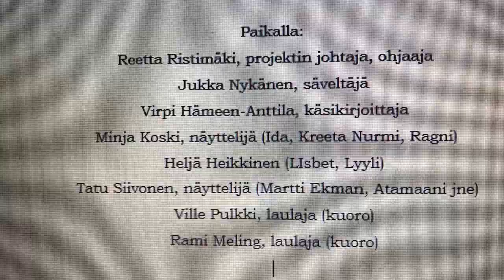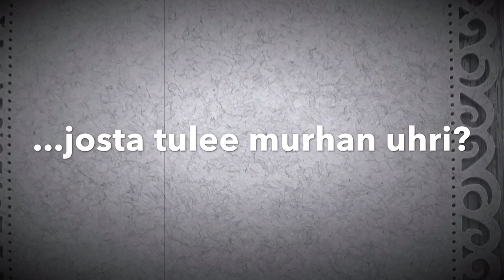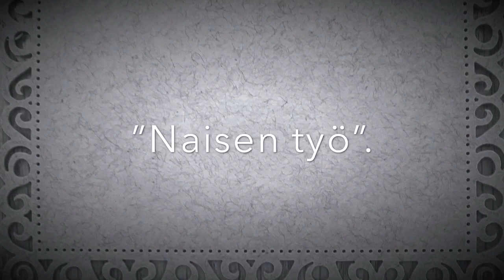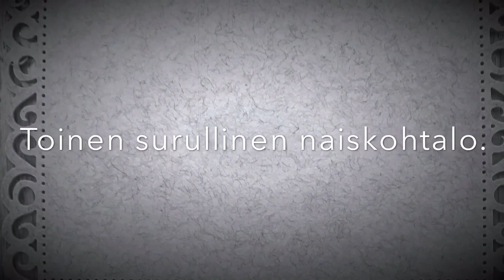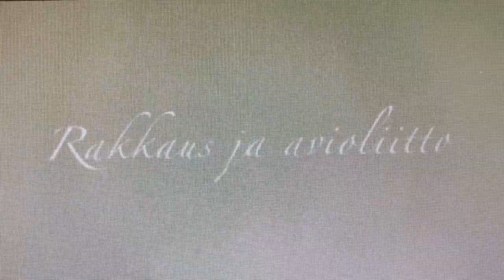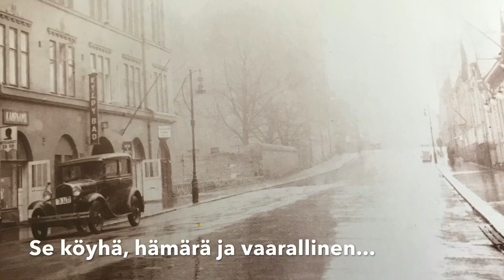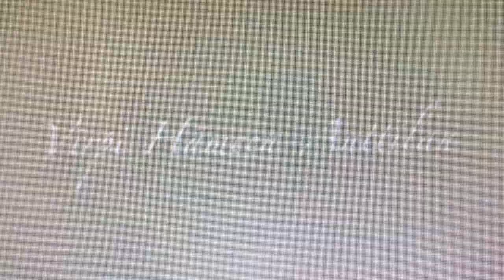The making of... Iloisten sielujen hotelli. Osa 2.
Musikaali ”Iloisten sielujen hotelli” saa ensi-iltansa 28.3. Käsikirjoittaja Virpi Hämeen-Anttila seuraa harjoituksia ja pitää niistä videopäiväkirjaa. Päiväkirjamerkintöjä voi seurata myös blogista ”Kadonnutta 20-lukua etsimässä”.